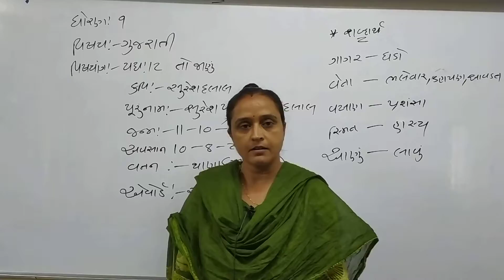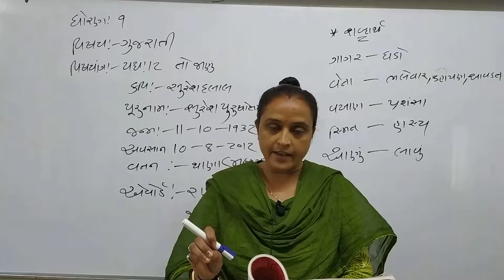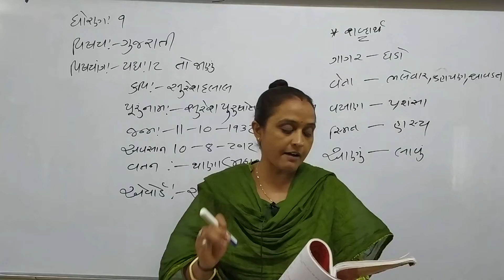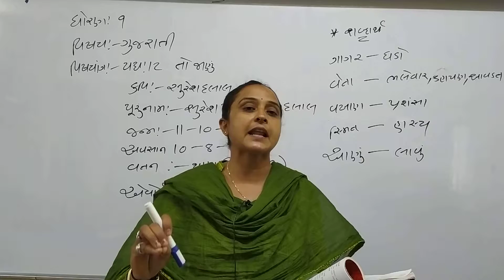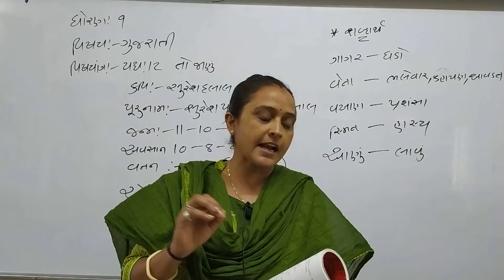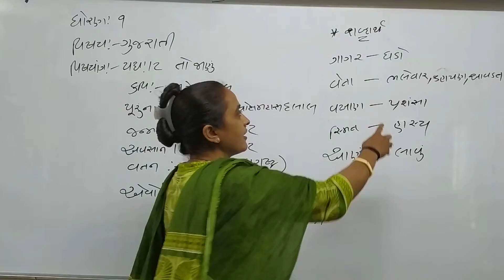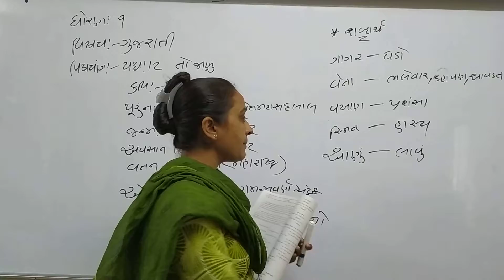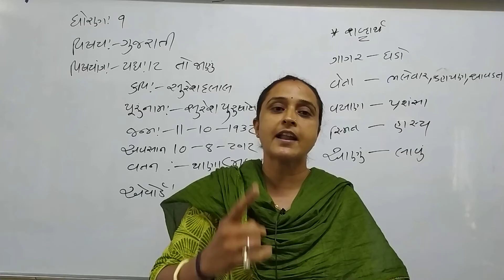STD 9th Eng Med Gujarati padya 12 P1